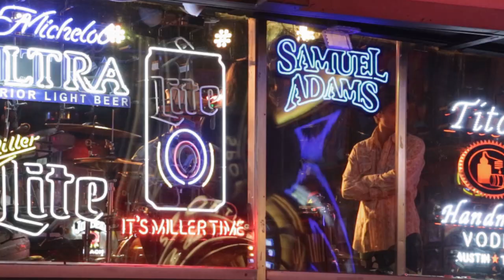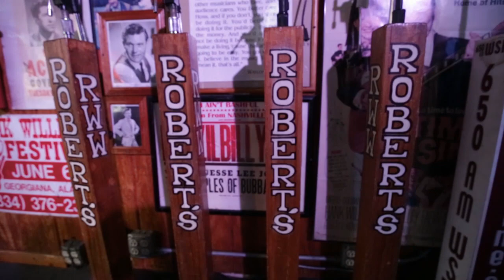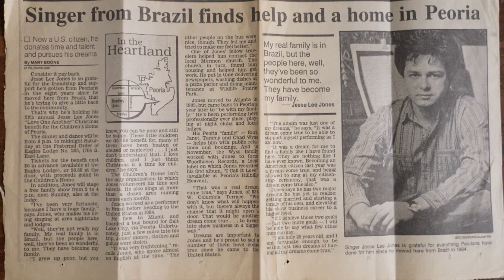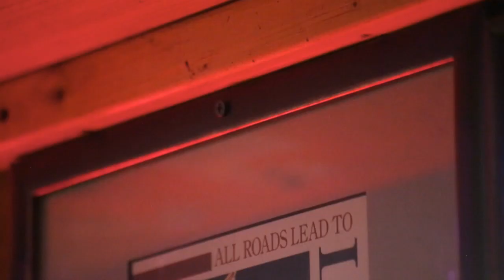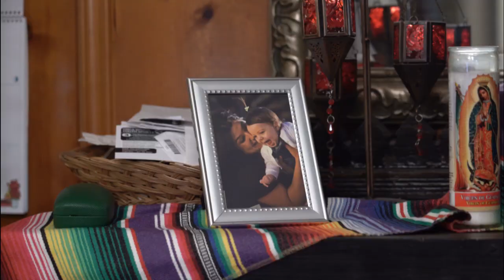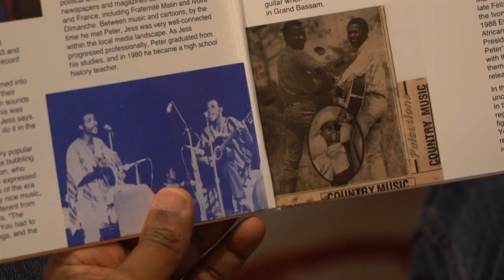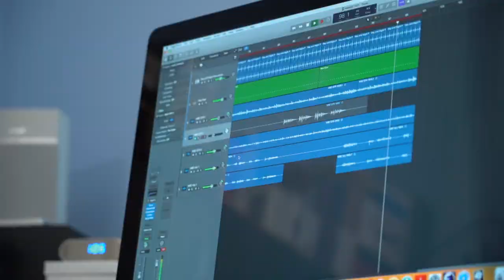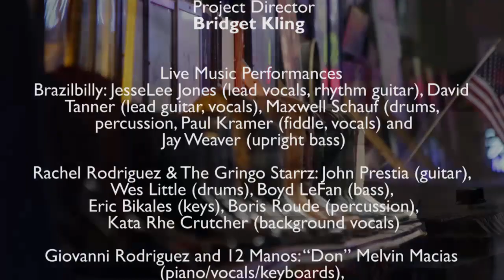Music City, USA | Next Door Neighbors | NPT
Nashville may be the home of country music, but it's also home to a growing number of new Americans, and their voices are helping reshape the sound of Music City. In this edition of Next Door Neighbors, we'll hear three stories that challenge ideas of tradition, legacy and opportunity in a city built on songs.